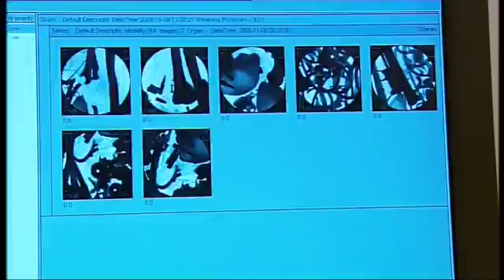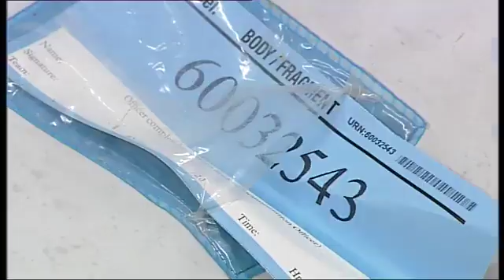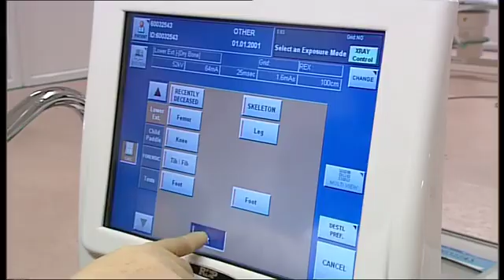Completing the Jigsaw - Inside the work of UK Forensic Radiography Response Team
Here's an oldie but a goodie, our Completing the Jigsaw video highlighting the work of radiographers in Disaster Victim Identification. A small but significant part of forensic radiography!